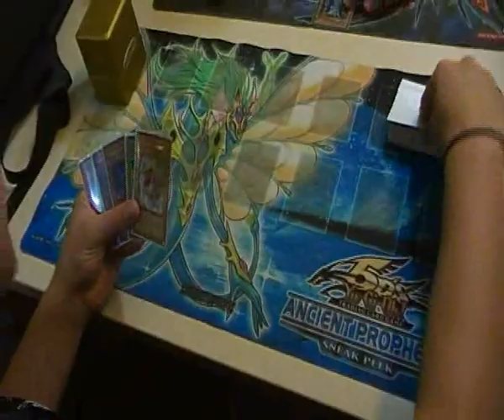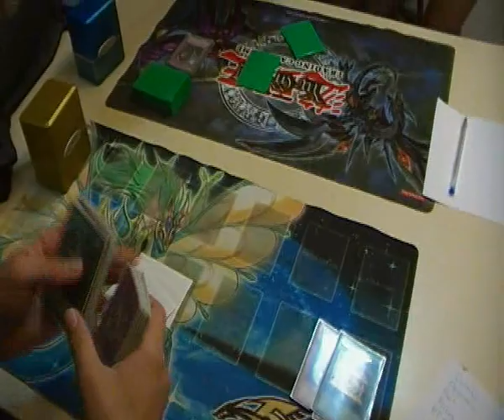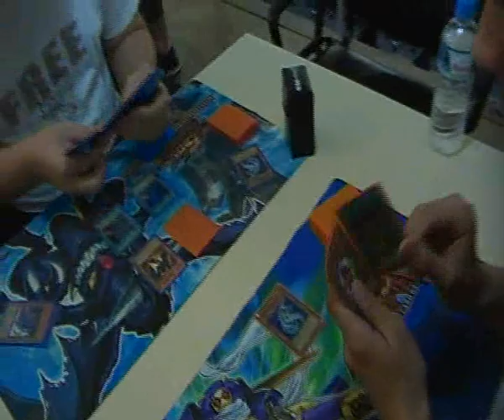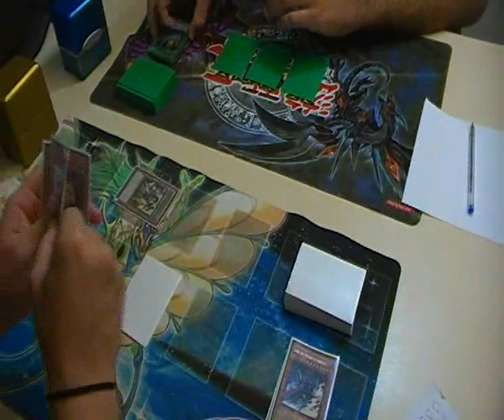Houris VS Efremidis Part 2 - Top 8, Summer Tour Greece 2010